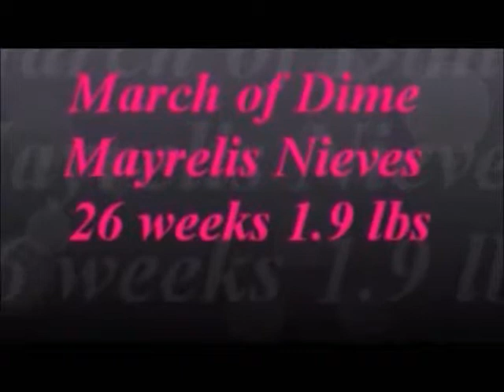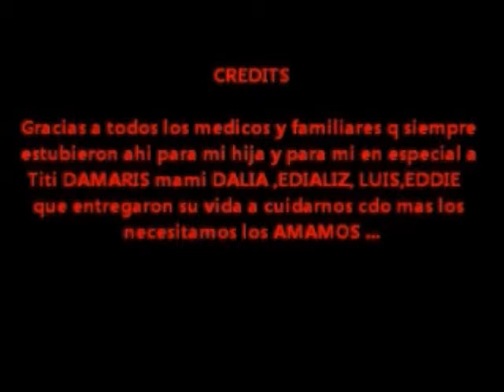Mayrelis 26 weeks 1 9Lbs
Mi niña nacio de 26 semanas pesando 1.9Lb y despues de 3 meses de espera finalmente llegó a casa...